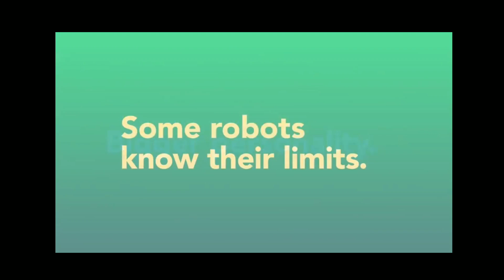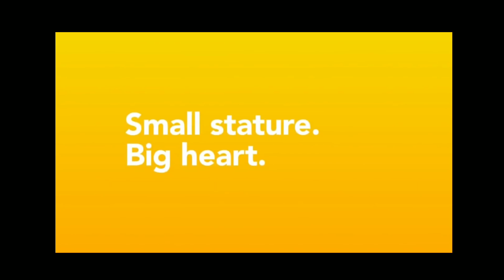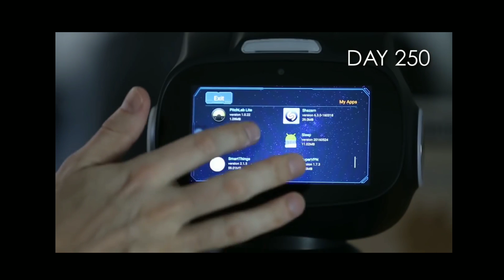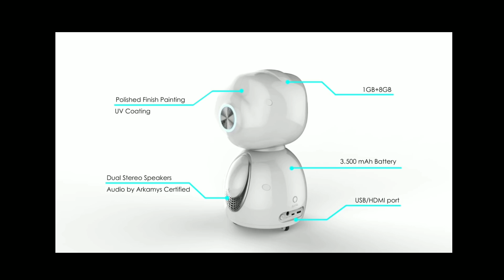5 Best Smart Mini Robots || Info Bite 5 2018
Top 5 Best Smart Cool Robots || Info bite 5 2018

05-MOOREBOT

04-MIKO ROBOT

03-VOZMO ROBOT

02-KURI ROBOT

01-OMATE ROBOT

05.MOOREBOT
Moorebot, the coolest animated Personal Assistant

Moorebot is a fully customizable voice interactive robot that delivers tremendous value, convenience and very cool fun to home, business and shops. In addition to be being a full featured electronic assistant, Moorebot is an entertainer by itself. The compact design can fit almost anywhere. With an open platform, the robot behavior can be customized and upgraded, giving it the ability to learn. From fun companion to welcome greeter to business assistant, customize your own version of Moorebot.

Eye Expression:
Moorebot, the magic eye robot mimics human eye expressions. When it talks, the eye contact is cool, unique, and fun. For security, the robot can only see things when the eye lid opens up which prevents the privacy issues.

Entertaining:
Moorebot is designed with unique personality and a distinguishing voice. With a state-of-art voice recognition engine inside, many voice games are available. Storytelling and music playing features allow you to access vast amount of media online & offline.

Event Recording:
Event recording is now hands free. At the center of the eyeball is an industrial quality 2 MP camera sensor with 4-glass high precision lens to achieve 110° wide angle. With face tracking capability, Moorebot takes photos / videos under your voice commands. Up to 1080p high resolution videos with H.264 compression can be either stored locally onto micro-SD card, or transmitted over the internet to your mobile phone.

Monitoring:
Peer-to-peer connection allows the user to monitor their home from anywhere at any time. The connection is secure- video content cannot be intercepted or decoded. The user can also use accelerometer or G-sensor on the phone to remotely control robot view angle.

Personal assistant:
The user can set alarms or reminders by talking to Moorebot. With both Wi-Fi and Zigbee wireless connections, smart home controlling becomes very easy.

04.MIKO ROBOT
Miko, created in India by emotix, is your child's new companion — a brain with loads of heart. You will be amazed with how much Miko can do — be it chatting away about the facts of the world or adapting and responding to your child's needs. Miko has a wide pool of knowledge and an even wider pool of fun.
How Much Do New Robots Cost? Complete with controllers and teach pendants, new industrial robotics cost from $50,000 to $80,000. Once application-specific peripherals are added, the robot system costs anywhere from $100,000 to$150,000

03.VOZMO ROBOT
Unlike its less sophisticated predecessors in the toy market, Cozmo has advanced software to backup its smarts. Anki has programmed the robot with what it calls an emotion engine. That means Cozmo can react to situations as a human would, with a full range of emotions from happy and calm to frustrated and bold
Anki created a toy that gives back what you put in. The more time you invest in the robot, the more things it can do and the more multi-dimensional its character becomes. ... Completing activities will earn Cozmo energy and help score you some points that can be used to get the robot to perform tricks on demand.
The robot is designed for ages eight and up and will sell for $180 in October, with pre-orders starting today. That's expensive when you consider Anki's Overdrive racing package is only $150. But the company says Cozmo's advanced software and high-quality hardware make it worth the money.

02.KURI ROBOT
From understanding her environment in real time, to seamlessly navigating the world around her. Kuri is a first-of-its kind home robot. Designed to delight, Kuri is an interactive and mobile videographer who captures each day's best moments around your home.

01.OMATE ROBOT
All of that sounds cool, but Kuri will cost a hefty $700. Starting today, you can preorder Kuri for a $100 deposit. Kuri will only be available in the US when it launches, but its price converts to around £570 or AU$975. For that much, Kuri will need to be more than a security camera that dou bles as a toy.